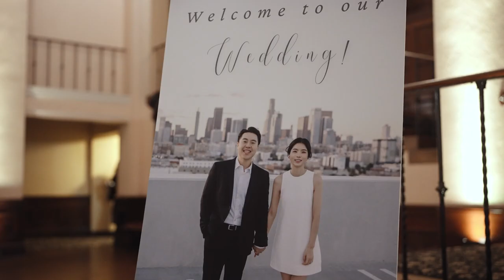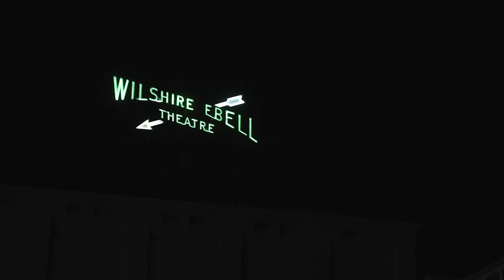Elegant Wedding at The Ebell of Los Angeles | Wedding Video